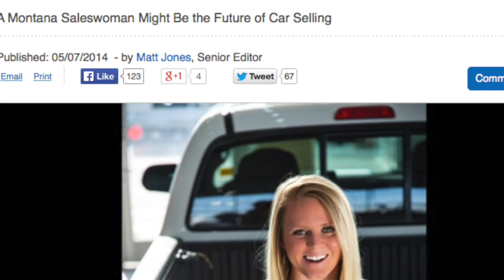Subscribe to the Laura Drives YouTube Channel!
By Laura Madison (formerly of Laura Toyota) of LauraDrives.com